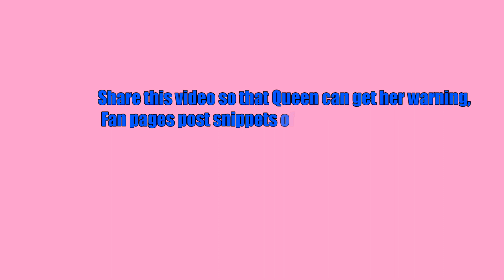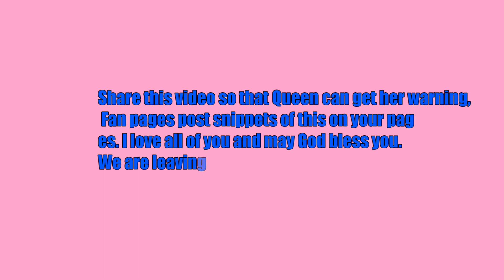(Must watch) Queen Naija Gets abducted (Warning Ft. Queen)!!!!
If you truly support queen and want the best for her make sure she sees this video. Queen will hopefully understand when she see's this video. This is a warning take heid to the warning. You have a God that is Counting on you to Bring his people back to him.